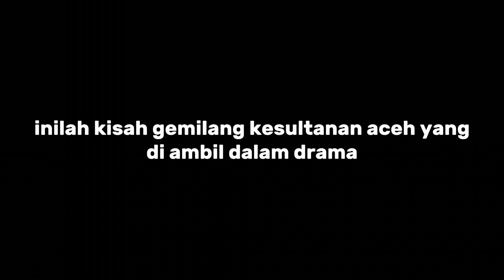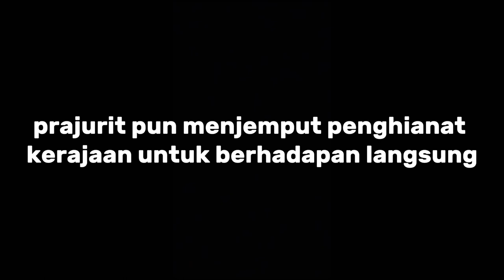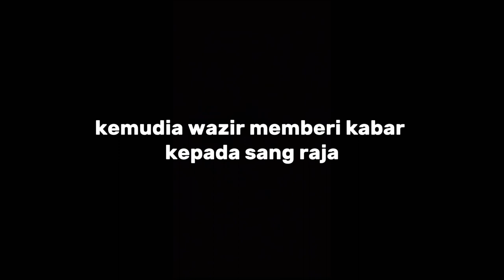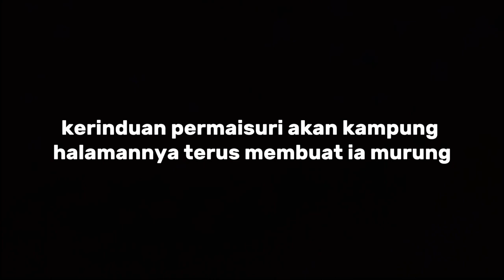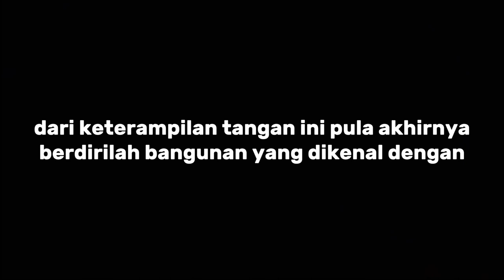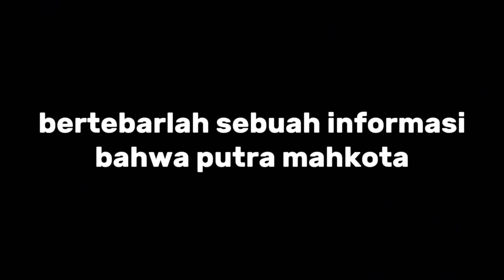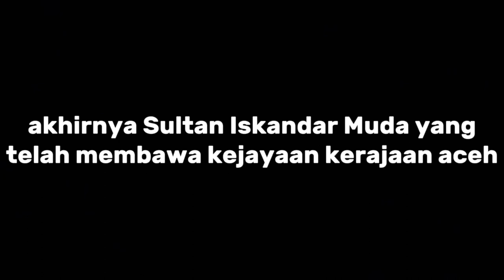KOLOSAL SRI SULTAN PERKASA ALAM - SHORT MOVIE (drama kerajaan samudra aceh XI IPS 3)